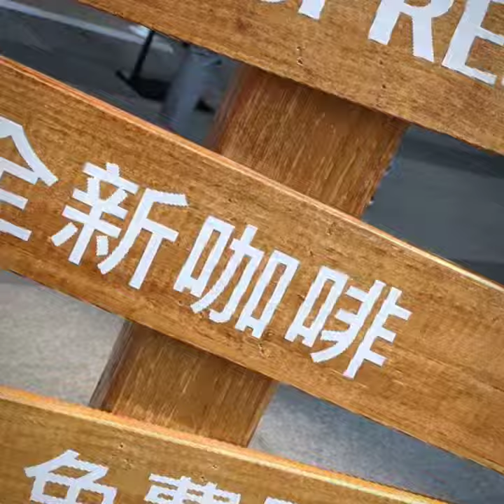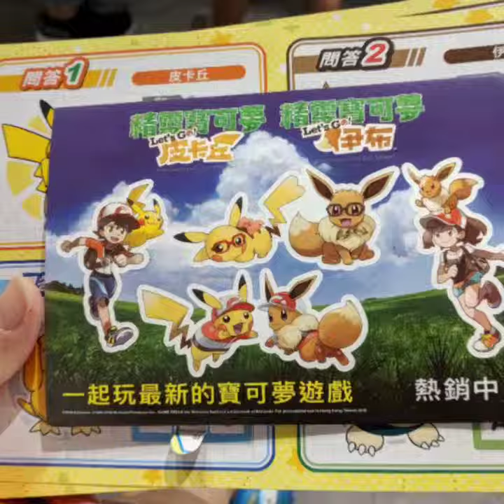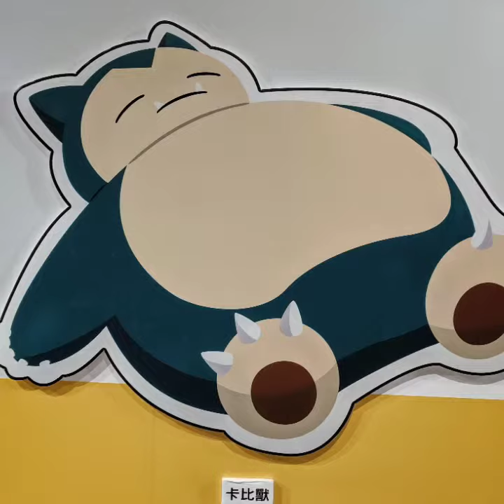1080616新光三越寶可夢園遊會quik短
1080616
新光三越
寶可夢
園遊會